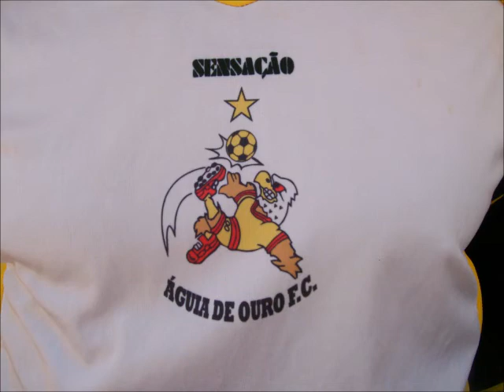VÍDEO ÁGUIA DE OURO CAMPEÃO COPA PESCUMA 2013